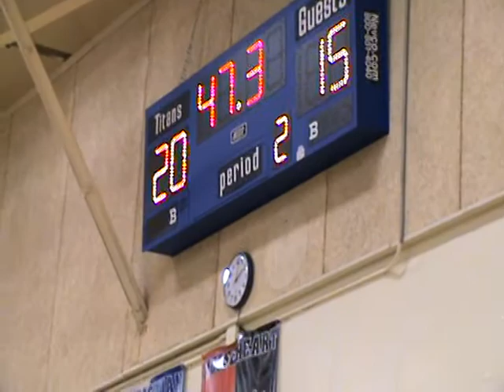IMSA Titans Boys V. Volleyball vs. IMSA Boys VB Invite